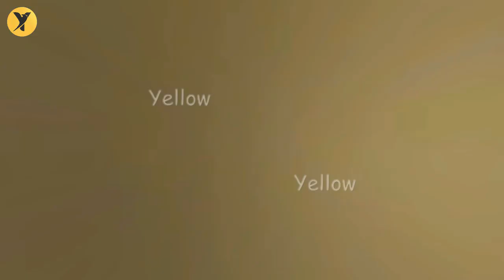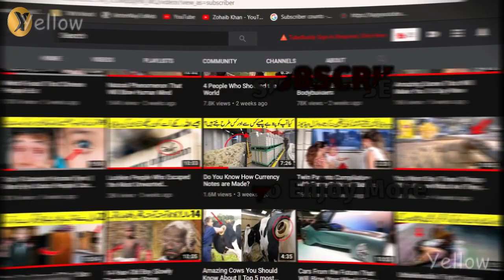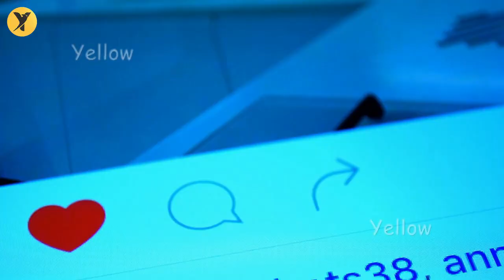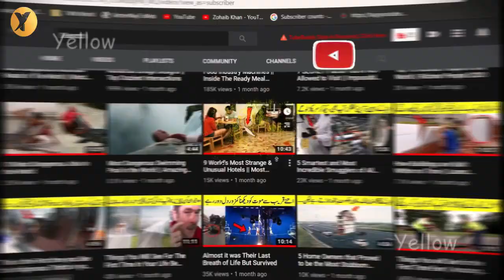World Most Cutest Imported Animals That You Can Own